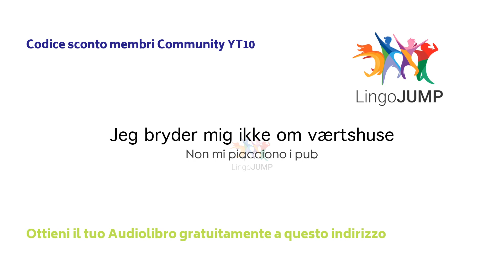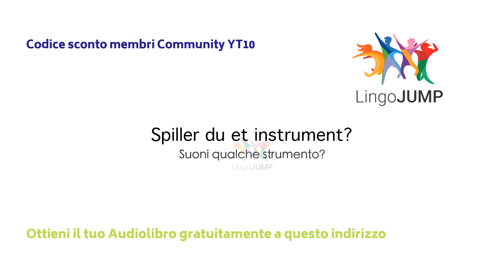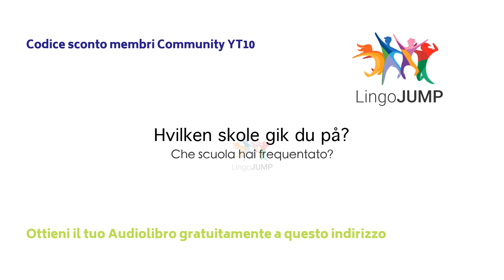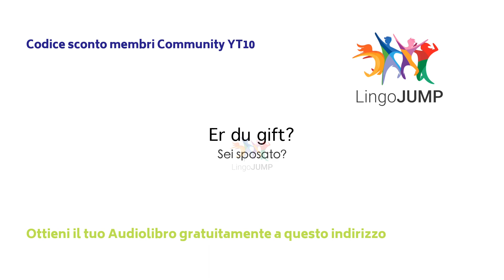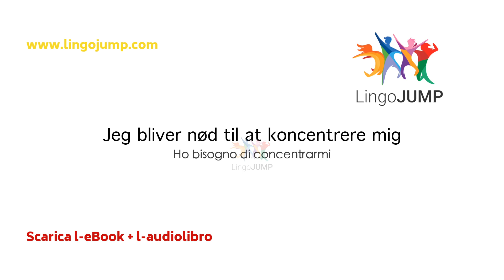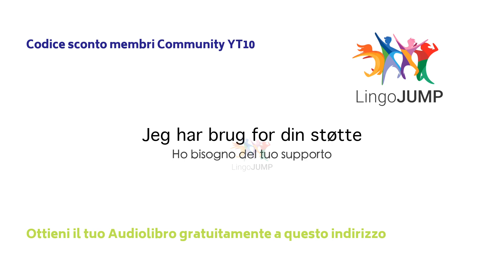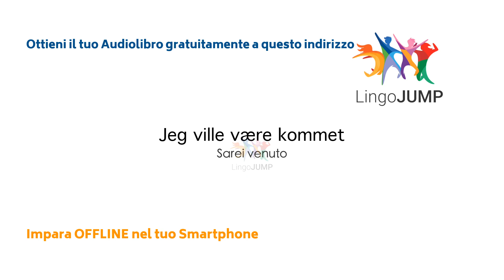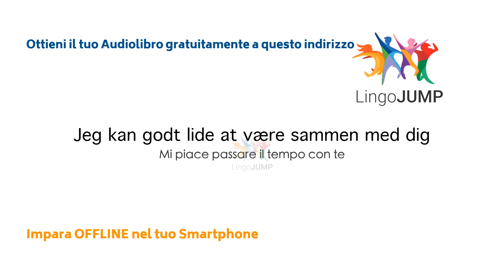Impara il danese per principianti! Parole, frasi e grammatica fondamentale in modo rapido!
Per imparare bene una lingua è necessario ascoltarla e parlarla quotidianamente. Ti mostreremo quindi il modo migliore per imparare il danese per i principianti: i nostri video ti aiuteranno a migliorare le tue capacità di ascolto e parlato in lingua danese.

Ascolta le svariate frasi in danese, le conversazioni e le domande con le risposte - ascolta e ripeti ad alta voce.
Trovi diversi video per imparare il danese, ognuno di essi è stato creato appositamente per il tuo livello. Guarda i link sottostanti. Migliorerai il tuo parlato e sarai in grado anche di cogliere le sfumature di questa lingua affascinante e complessa.

Abbiamo creato diversi video. Guarda sotto per maggiori dettagli.

E non dimenticare... Scarica il tuo Audiolibro + eBook GRATUITAMENTE!

Senza musica - Migliora l'ascolto ed il parlato!

Con musica rilassante - Per Principianti

Con musica rilassante - Livello Intermedio

Con musica rilassante – Migliore Fluidità
Parlato a velocità naturale, le frasi sono ripetute due volte, senza audio italiano ma con il testo tradotto in italiano

Con musica rilassante - Migliora l'ascolto ed il parlato
Parlato due volte molto lentamente, senza audio italiano ma con il testo tradotto in italiano

Questo audiolibro è davvero gratuito?
Certo! Ed è tuo per sempre, anche se decidessi di non continuare con il periodo di prova.

Il formato Audible non è adatto a me, dove posso reperire un altro audiolibro?
Per maggiori informazioni, visita il nostro sito web per l'apprendimento delle lingue a questo indirizzo:

Come ottenere l'audiolibro gratuito.
Per ottenere il tuo audiolibro GRATUITO, segui questi semplici passaggi:
Cerca il libro su Audible.fr, Audible.com, Audible.co.uk oppure Audible in altri Paesi
Clicca su ""30 Giorni di Prova Gratis""
Accedi con il tuo account Amazon, o crea un nuovo account
Conferma i passaggi successivi e scarica l'audiolibro GRATUITO
SCARICA Audible App dall'Appstore oppure ascoltalo nel tuo computer

Si prega di prendere completa visione dei termini e condizioni d'uso relative all'iscrizione ad Audible.

Cogli al volo questa fantastica opportunità, senza alcun obbligo o rischio. Noi stessi siamo dei grandi ammiratori di Audible e ci auguriamo che anche tu ne innamorerai subito. Se non fosse così però, potrai cancellare il servizio - senza alcun costo - in qualsiasi momento e per qualsiasi ragione. Potrai ancora utilizzare il tuo audiolibro gratuito per sempre!

Prova gratuita di Audible
Seleziona l'audiolibro gratuito per 30 giorni di prova. Una volta che il periodo di prova è terminato, Audible attiverà la tua iscrizione a pagamento. La tua membership ti fornirà un credito mensile da utilizzare per l'acquisto di un audiolibro Audible. Tramite la membership, il costo di un audiolibro è decisamente più conveniente rispetto al costo di listino senza iscrizione. Puoi cancellare la tua membership in qualsiasi momento e conservare i tuoi audiolibri per sempre.
Nulla ti sarà addebitato se cancellerai l'iscrizione nei termini di scadenza del periodo di prova.

Ascolta il tuo audiolibro Audible ovunque
Accedi ad un'altra dimensione durante i tuoi spostamenti, in viaggio, verso il lavoro o a casa. Inizia una bella giornata con l'insegnamento e l'ispirazione del tuo audiolibro. Impara mentre ti alleni, al lavoro durante una pausa, mentre ti concedi un po' di tempo a casa o ascolta l'audiolibro prima di coricarti, per riscoprire il piacere di addormentarti in una favola.
La vasta scelta di audiolibri Audible ti dà la possibilità di creare una libreria personale Audible e selezionare il tuo audiolibro del momento e secondo il tuo stato d'animo.